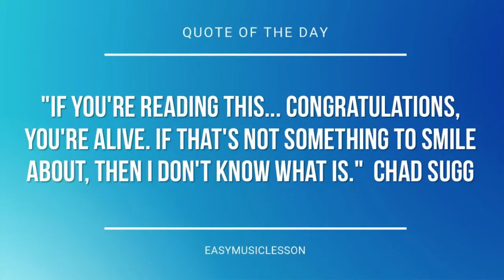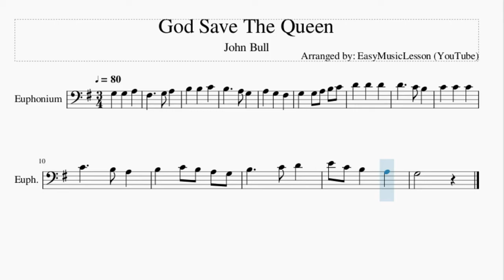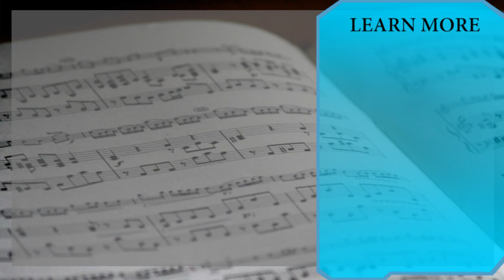Euphonium Sheet Music: How to play God Save The Queen by John Bull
Here is a sheet music/tab video on the song God Save The Queen by John Bull on the euphonium. A euphonium sheet music arrangement which is transposed to notes that are easily played by euphonium, for the song God Save The Queen by John Bull.

EasyMusicLesson2 teaches you to play the your favorite instrument, through well-arranged sheet music so that you too can learn how to play God Save The Queen by John Bull on the euphonium as fast as you can. A euphonium sheet music with backing tracks to help your play the song better.

Chords of Euphonium arrangement:
G Maj   E Min   A Min   D Maj   C Maj   D Maj   G Maj   E Min
C Maj   G Maj   B Maj   E Min   A Min   G Maj   D Maj   G Maj
G Maj   G Maj   G Maj   G Maj   D Dom 7   G Maj   D Maj   F# Dim
A Min   D Maj   G Maj   D Maj   G Maj   D Maj   D Maj   D Maj
D Maj   G Maj   C Maj

Melody notes of Euphonium:
G3 G3 A3 B3 C4
G3